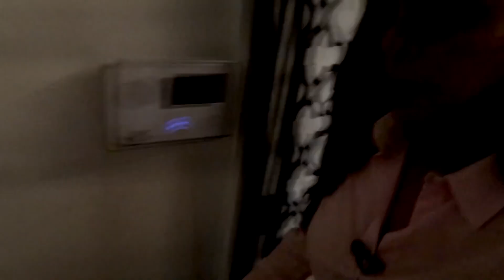Lourdes Stephen nos trae una súper entrevista a nuestro cubano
Copripynt